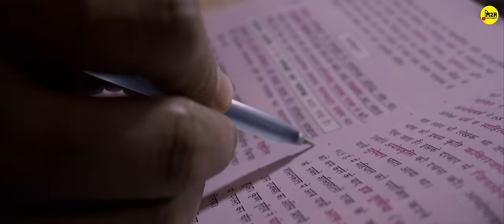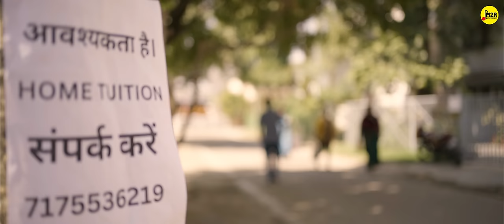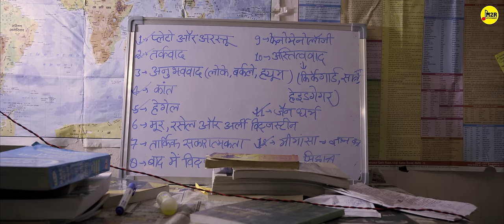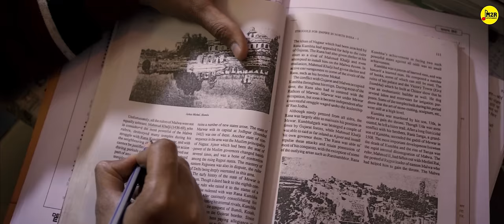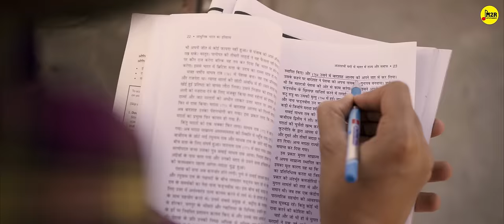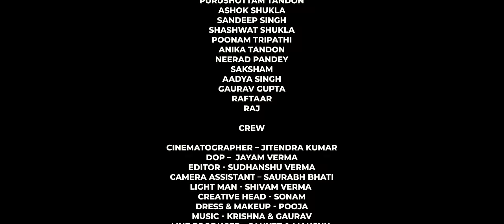IAS GOVIND - The Man Who Changed the Background | STORY OF UPSC ASPIRANT | M2R Entertainment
IAS GOVIND - The Man Who Changed the Background is a UPSC film inspired by the true events of Govind Jaiswal Sir. In 2006, the UPSC examination was successfully cleared by Govind Jaiswal Sir at the age of 22, achieving All India Rank 48. However, the inspiration lies in the hard work and struggle that accompanied this success. The dream of Govind was supported by his father, Narayan, who worked diligently to make it a reality. Later on he became a viral sensation on Internet with the tagline - The Son Of A Rickshaw Puller Who Cleared UPSC In His First Attempt.

Credits -
Starring - Dewashish, Priya, Rickie Bhatt, Avinash Shukla, Shashwat, Dhawlika Tahalyani, Maitri Bawa, Pranjal, Ashok Shukla, Dr. Mishkat Ahmad, Vishesh Pratap Singh, Poonam Tripathi, Aadya, Anika, Gaurav gupta
DOP  - Jayam Verma
Editor - Sudhanshu
Cinematography - Jitendra Kumar
Camera Assistant 1- Raftaar
Camera Assistant 2- Sameer
Light & Sound - Shivam
Makeup - Pooja Singh
Creative Head - Kahaniwalisonam
Produced by -: M2R Entertainment Productions
Line Producer - Manshu
Music & Singer - Krishna
Mixing & Mastering - Krishna (Musiverse)
Lyrics  - Gaurav (KALAM LIKHARI) & Priya Dev
Special Thanks - Rajeev Singh Chauhan, Sandeep Singh, Dr. Umar Ali Siddiqui, Mohd. Aslam